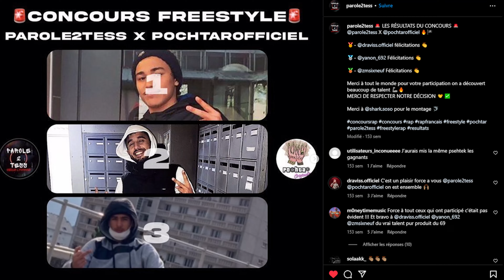🎙️ WOWOW TALK #4 ► DRAVISS PRINCE DE BEL AIR 👑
Draviss jeune rappeur Lyonnais 🔴🔵
Ep dispo sur toute les plateformes :

Prod :
Miniature/affiche de promotion :
Plan illustration concert :
- ONE AGAIN TV :